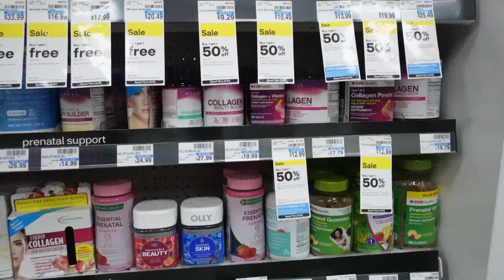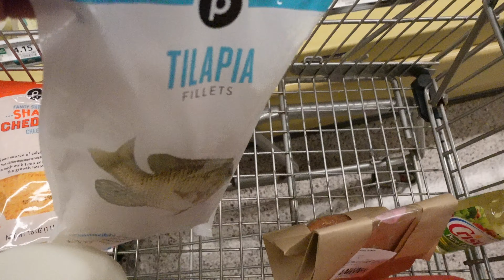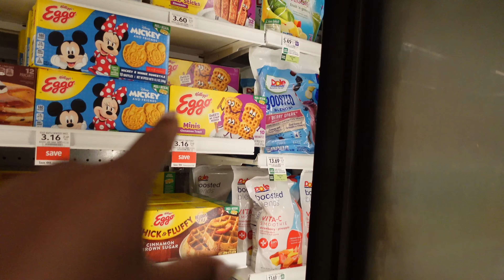Day in the life of a First Time Mom Vlogs | Errands | Grocery Store | HIGH PHONE BILL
HEY YAL COME RUN ERRANDS WITH ME !

YOU CAN DO ALL THINGS THROUGH CHRIST  🙏